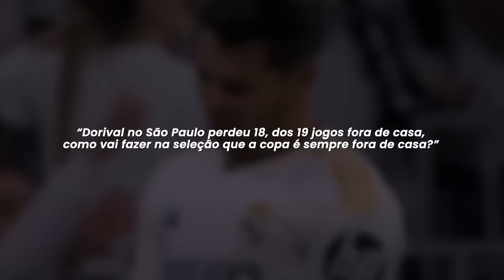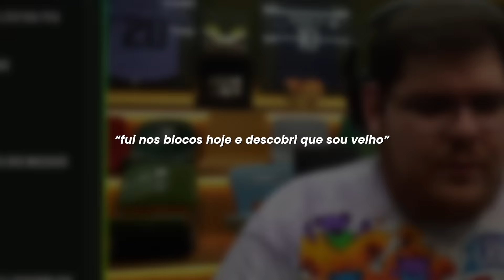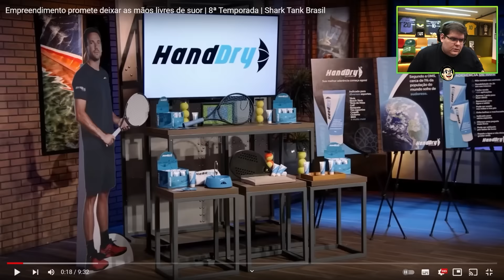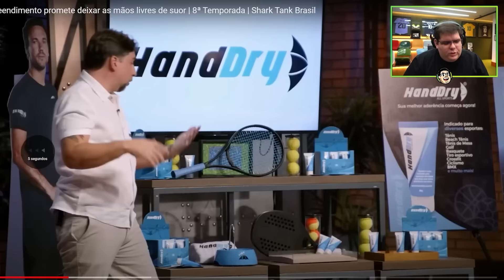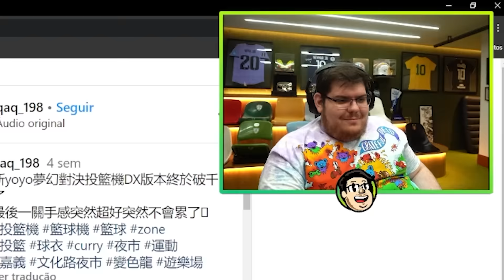MEU PAI É MEU MAIOR FÃ!